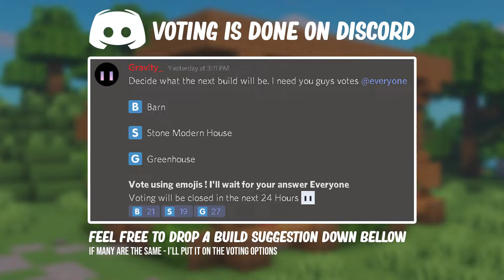Minecraft : How to Build a Greenhouse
Wanted to build a farm without any mobs interrupting ? Then this greenhouse is a perfect fit for you. This build doesn't require you tons of materials and this build is easy to build in your survival house. This Greenhouse helps you with protecting your crops from other player or mobs.
Song by C418

TIMESTAMPS :
0:00 Intro
0:55 Instagram & Discord
1:12 Materials
1:20 Dimension
1:52 Pillars & Walls
3:29 Mono-pitched Roof
5:38 Details
8:08 Interior
9:50 Outro